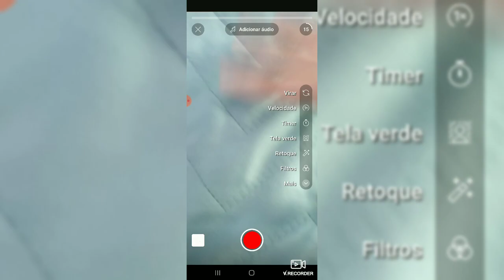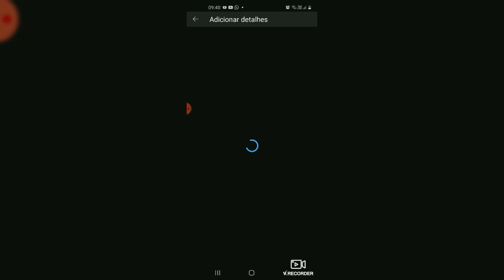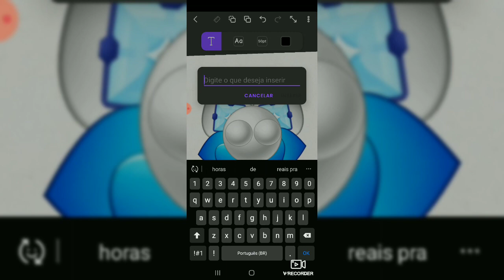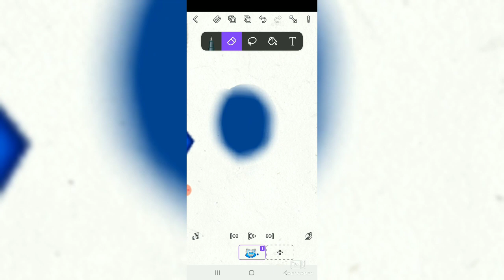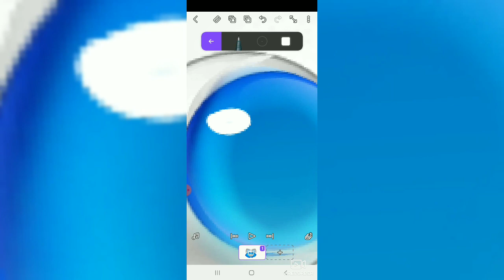tutorial de como fazer emojis cats.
a @~(dudinha gamer)~ pediu o tutorial

trilha sonora:

furret walk instrumental